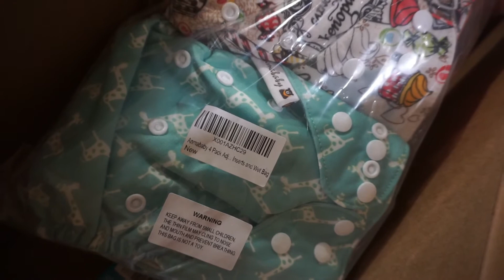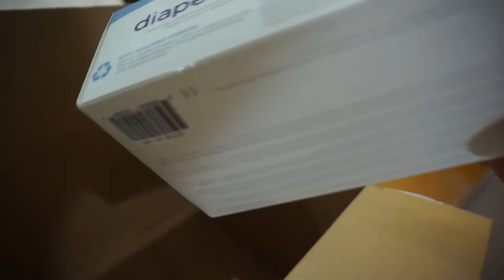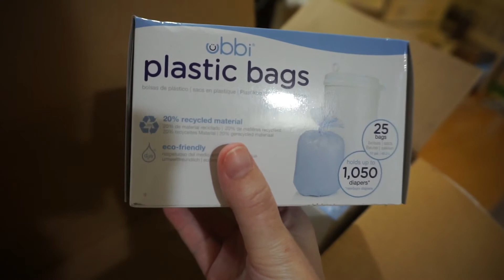37 WEEKS PREGNANT VLOG| HAVING CONTRACTIONS| AMAZON HAUL & MAKING PADSICLES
I am 37 weeks pregnant in this vlog. I ahd been having contractions so I decided its time to prepare for baby! I take the girls to get sno biz and clean out the car. We bought some essentials for the house before baby arrives and I unbox a little amazon order!

Galaxy S10e rose gold phone case

Anma baby cloth diapers and wetbag

Ubbi Diaper Sacks
Ubbi diaper pail bags
Little Remedies Gripe Water
Gerber Soothe Probiotic drops